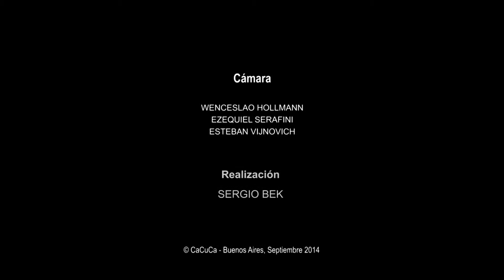Proyecto Promotores Musicales CaCuCa